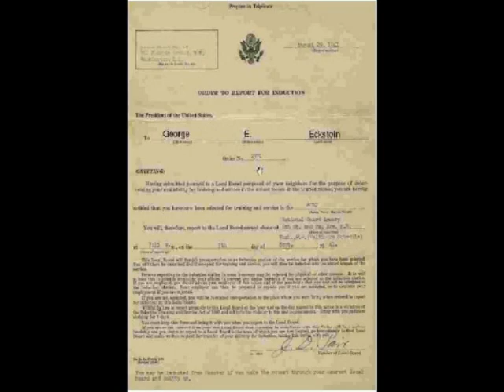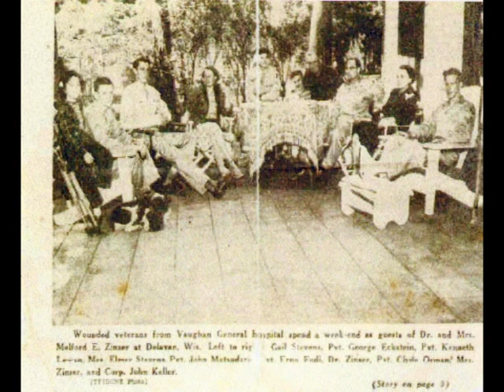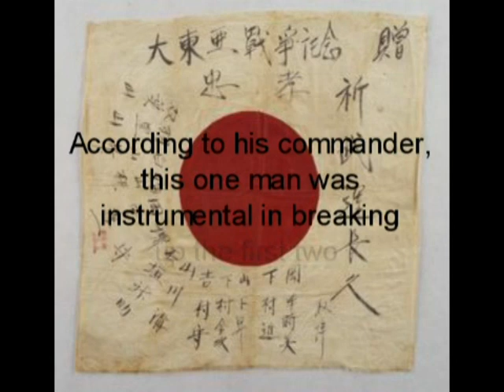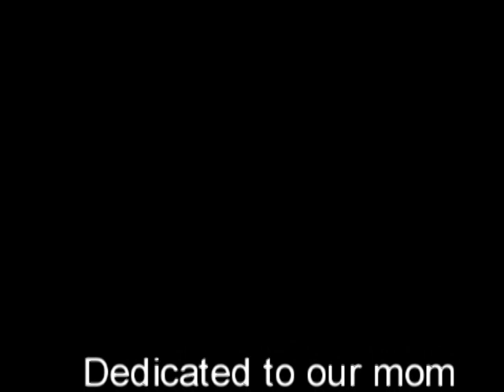George E. Eckstein A Soldier's Story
world war 2 cavalry 112th